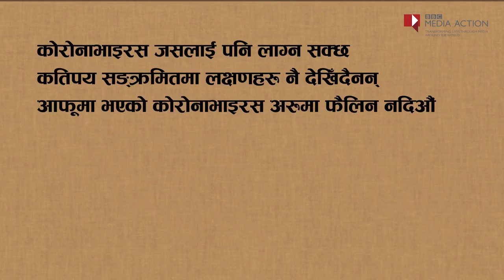घरमै बसौँ, सङ्क्रमण फैलिन नदिऔँ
सकेसम्म घरमै बसौँ, कोरोनाभाइरसको सङ्क्रमण फैलिन नदिऔँCOVID19